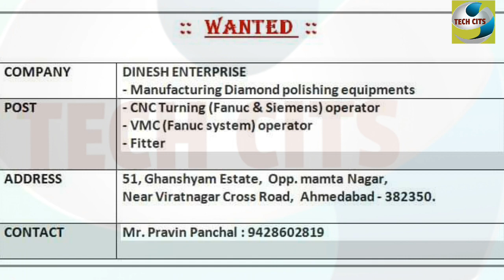ITI CAMPUS PLACEMENT DRIVE ITI जॉब भर्ती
ITI CAMPUS PLACEMENT DRIVE

 ITI  जॉब भर्ती